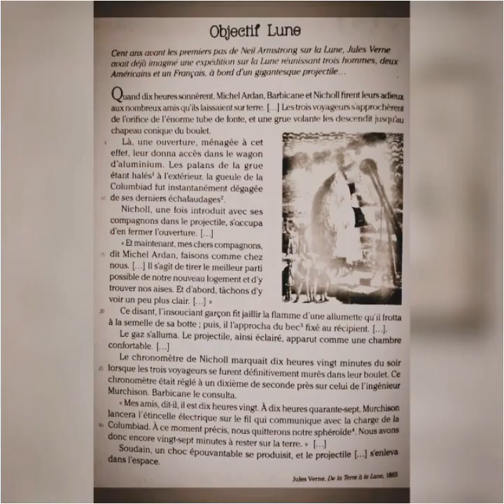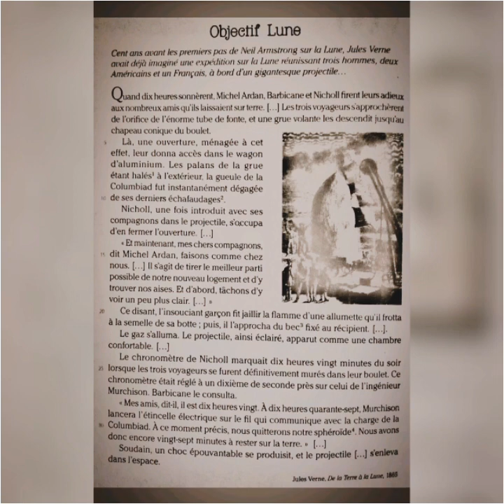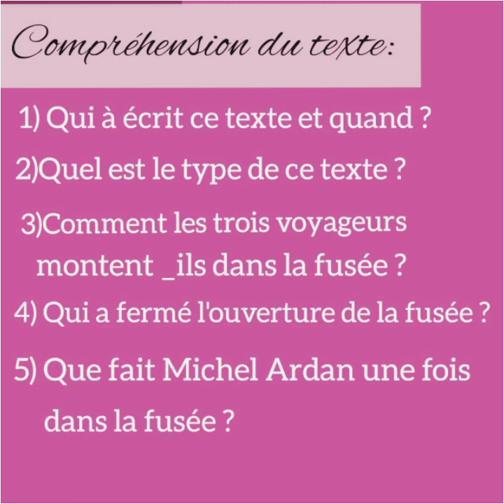5APG/Français/Lecture expliquée (S2) : Objectif Lune